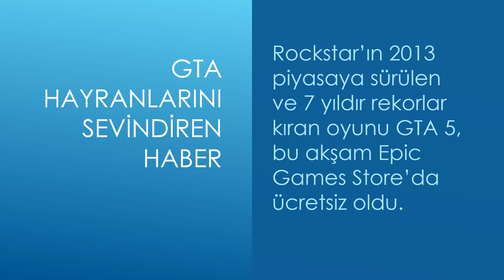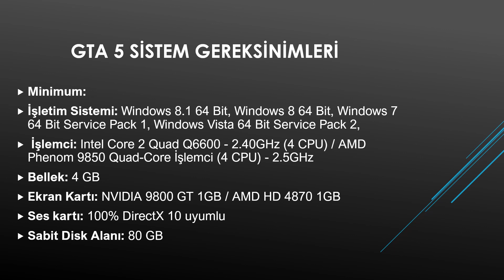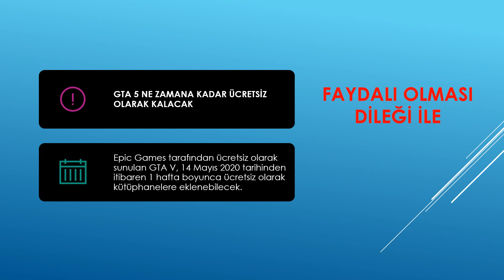GTA 5 BEDAVA OLDU , NASIL İNDİRİLİR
GTA hayranlarını sevindiren haber
Rockstar’ın 2013 piyasaya sürülen ve 7 yıldır rekorlar kıran oyunu GTA 5, bu akşam Epic Games Store’da ücretsiz oldu.

Grand Theft Auto V ya da popüler kısa adıyla GTA 5 ücretsiz indirmeye açıldı. Bu zamana dek Steam, Rockstar Games Launcher ve Epic Games Store gibi kaynaklarda ücretli olarak dijital kopyaları satılan GTA V, ilk kez ücretsiz oldu.

Webtekno'nun aktardığı derlemeye göre oyunu bir kez kütüphanesine ekleyenler, ömür boyu oynayabilecekler.

GTV V ÜCRETSİZ OLARAK NASIL İNDİRİLİR

Adım #1: Epic Games’in ücretsiz GTA 5 indir sayfasına buradan gidin, Adım #2: Sağ alt köşedeki YÜKLE butonuna tıklayın, Adım #3: Epic Games hesabınıza giriş yapın,Hesabınız yoksa Kayıt Ol diyerek üye olun Adım #4: Açılan penceredeki SİPARİŞ VER butonuna tıklayın, Adım #5: Eğer Epic Games baştıcısı yüklüyse açın,Eğer Epic Games başlatıcısı yüklü değilse indirip kurun, Adım #6: Epic Games Launcher’ı açın, Adım #7: Kütüphane bölümüne gelerek GTA 5’i ücretsiz indirin.

NOT: Epic Games Store, sunucularına yapılan yoğun ziyaretçi girişini kaldıramadı. Sayfanın düzenli olarak yeniden ziyaret edilmesi gerekiyor.
Oyunun Epic Games Launcher haricinde başka bir başlatıcı üzerinden açmanız mümkün değil. Ayrıca sahip olunan oyunlar, bir başka Epic Games hesabına transfer edilemiyor.

GTA 5 SİSTEM GEREKSİNİMLERİ

Minimum:

İşletim Sistemi: Windows 8.1 64 Bit, Windows 8 64 Bit, Windows 7 64 Bit Service Pack 1, Windows Vista 64 Bit Service Pack 2, İşlemci: Intel Core 2 Quad Q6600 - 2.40GHz (4 CPU) / AMD Phenom 9850 Quad-Core İşlemci (4 CPU) - 2.5GHz Bellek: 4 GB Ekran Kartı: NVIDIA 9800 GT 1GB / AMD HD 4870 1GB Ses kartı: 100% DirectX 10 uyumlu Sabit Disk Alanı: 80 GB

Önerilen:

İşletim Sistemi: Windows 8.1 64 Bit, Windows 8 64 Bit, Windows 7 64 Bit Service Pack 1 İşlemci: Intel Core i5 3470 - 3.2GHZ (4 CPU) / AMD X8 FX-8350 - 4GHZ (8 CPU) Bellek: 8 GB Ekran Kartı: NVIDIA GTX 660 2GB / AMD HD7870 2GB Ses kartı: %100 DirectX 10 uyumlu Sabit Disk Alanı: 80 GB

GTA 5 NE ZAMANA KADAR ÜCRETSİZ OLARAK KALACAK

Epic Games tarafından ücretsiz olarak sunulan GTA V, 14 Mayıs 2020 tarihinden itibaren 1 hafta boyunca ücretsiz olarak kütüphanelere eklenebilecek.